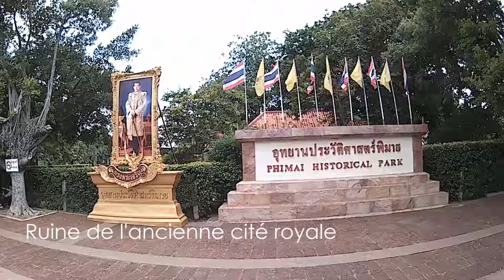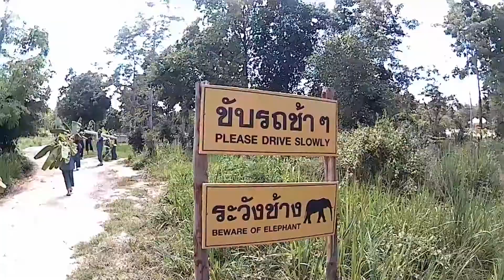Vlog #12 - Phimai & Chiang Mai | Thaïlande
C'est complètement par hasard que nous nous sommes rendus à Phimai, un petit bijou oublié des voyageurs. 🌟 Ce site historique, avec ses impressionnantes ruines khmères, nous a charmés par son authenticité et son ambiance paisible.

Nous poursuivons notre aventure en direction de Chiang Mai, la ville aux milliers de temples. 🕌 Célèbre pour sa cuisine délicieuse et ses interactions avec les éléphants, Chiang Mai promet une expérience riche en découvertes.

Restez avec nous pour explorer cette magnifique ville ! 🇹🇭❤️